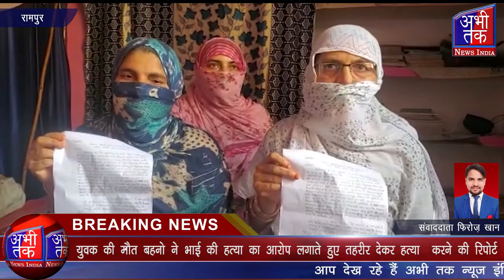कस्बा दढ़ियाल में तीन दिन पूर्व एक युवक की संदिग्ध परिस्थितियों में मौत Abhi Tak News